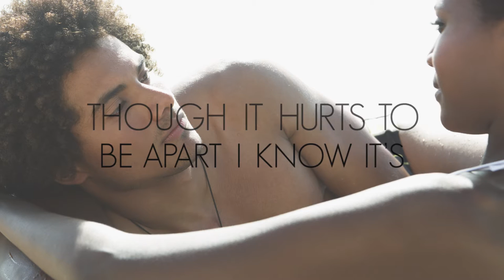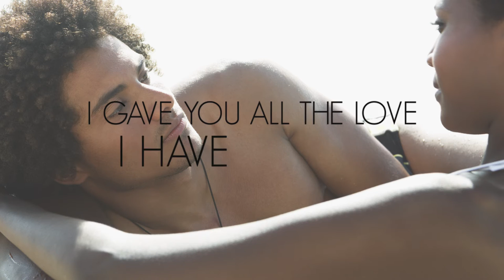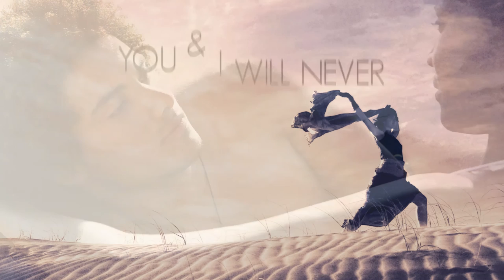James Day DANCE AGAIN f/ Trina Broussard & Tim Owens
Nominated for SOULTRACKS Song of the Year from he album REPERTOIRE, Nominated for Album of the Year.  @ iTunes, Amazon & CD Baby